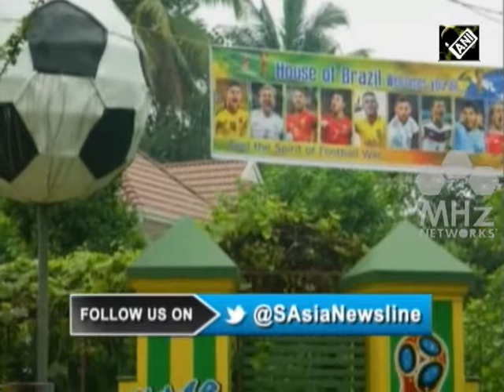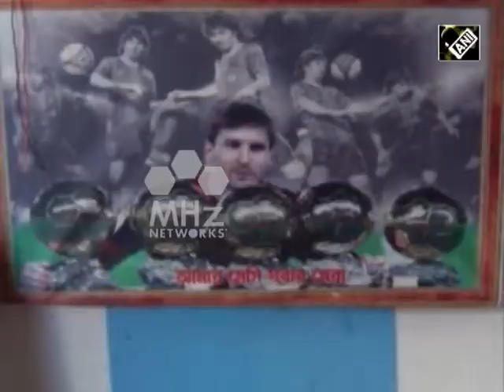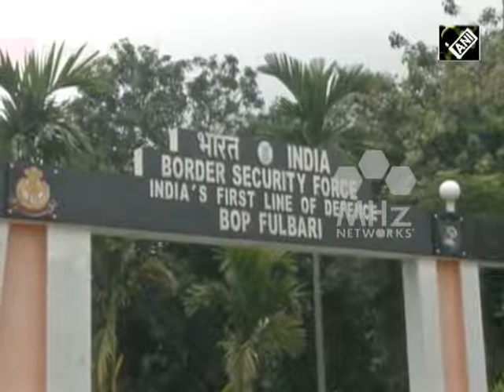Top News Of The Day | 15th June, 2018 | ANI News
South Asia Newsline - Jun 15, 2018

-Hundreds gather for funeral of journalist killed by militants in India's Jammu and Kashmir

-Countdown begins for Taliban’s ceasefire in Afghanistan

-Muslims celebrate Eid-ul-fitr in southern and western India